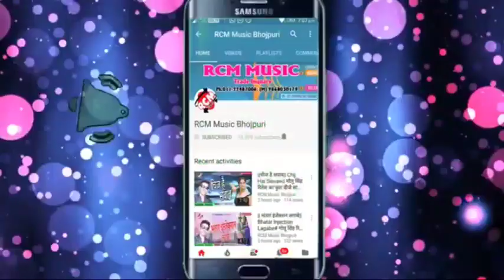Dj remix Bhojpuri hit song 2020!!